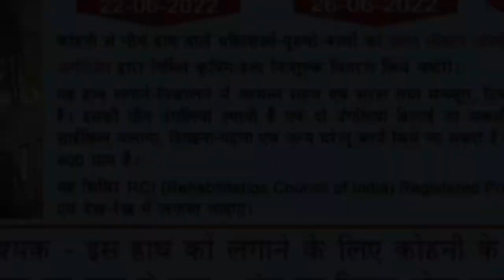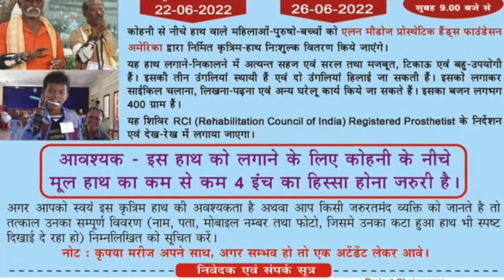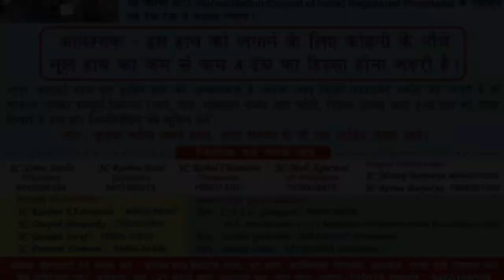লখিমপুৰৰ মৈদমীয়াত ভয়ংকৰ পথ দুৰ্ঘটনা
অৰুণাচলী বাহনৰ খুন্দাত নিহত লখিমপুৰৰ ই-ৰিক্সা চালক

নিহত লোকজন মৈদমীয়া গাঁৱৰ মইনুদ্দিন আলি ওৰফে জিতু

 দুৰ্ঘটনাগ্ৰস্ত ই ৰিক্সা খনৰ নম্বৰ AS 07 ER 0378